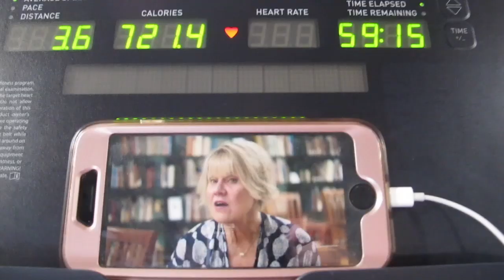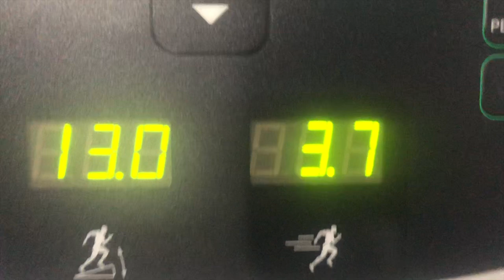VAL'S WEIGHT LOSS TIPS | No Calorie Counting | OMAD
I get asked how I stay slim while having weekly cheat days... This is how I do it.